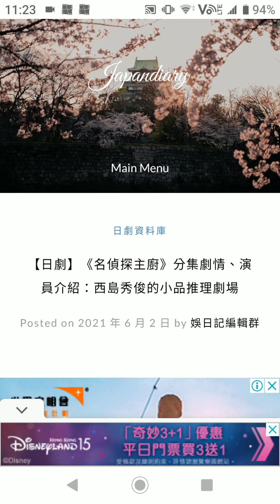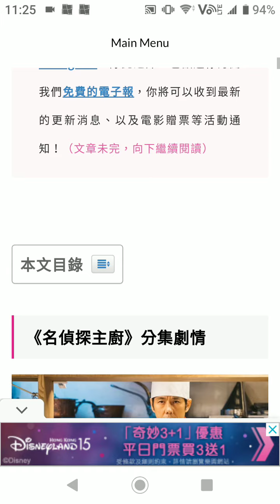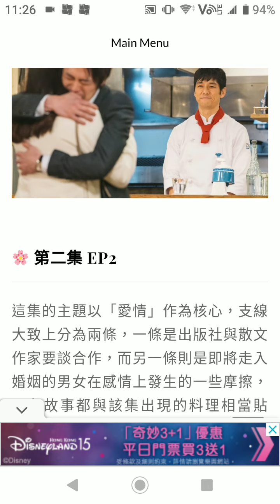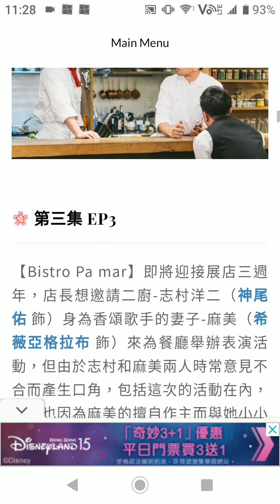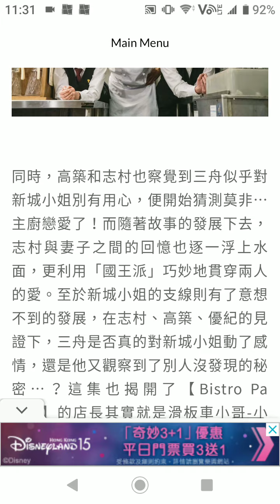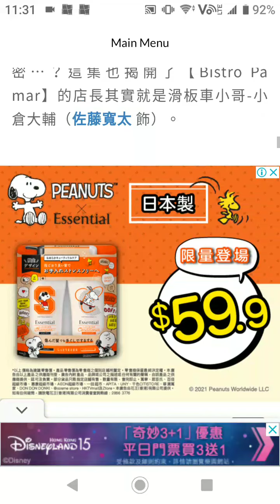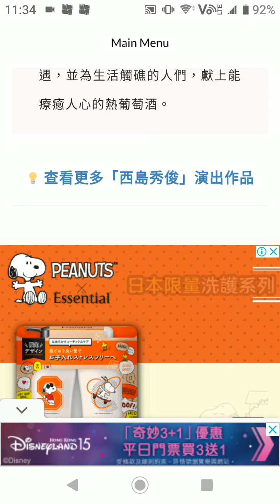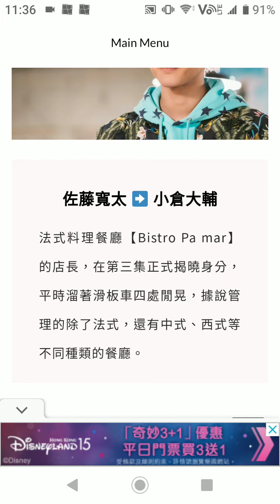日劇篇～ 《名偵探主廚/シェフは名探偵～》主演西島秀俊 / 濱田岳 / 神尾佑 / 石井杏奈 ~輕鬆療癒劇~一年去n次旅遊不是夢日劇篇~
日劇篇～ 《名偵探主廚/シェフは名探偵～》主演西島秀俊 / 濱田岳 / 神尾佑 / 石井杏奈 ~輕鬆療癒劇~
一年去n次旅遊不是夢日劇篇~

日劇篇～本田翼主演SPドラマ『嘘から始まる恋』放送決定　共演に町田啓太、山本舞香、神尾楓珠~

日劇篇～《盛裝戀愛有理由 /打扮的戀愛是有理由的/着飾る恋には理由があって》~川口春奈‎~橫濱流星 · ‎向井理 · ‎中村杏~ 星野源唱主題曲~

日劇篇～《櫻之塔 /桜の塔》~玉木宏 / 廣末涼子 / 仲里依紗 /吉田鋼太郎主演~2021年春季日劇

日劇篇～《大豆田永久子與三名前夫 / 大豆田とわ子と三人の元夫》~松隆子 / 松田龍平 / 角田晃廣 / 岡田將生 / 齋藤工 / 市川實日子 主演~

日劇篇～《鴉色刑事組/ 第一刑案部的烏鴉 / イチケイのカラス》~竹野內豐 / 黑木華主演法官~

日劇篇～《西荻窪 三星洋酒堂 /西荻窪三ツ星洋酒堂》~町田啓太~美男調酒師~酒吧版《深夜食堂》~罐頭料理

日劇篇～《Oh my Boss! 戀愛放別冊 /オー！マイ・ボス！戀は別冊で/ 哦！我的老闆！戀愛是隨書附贈的》上白石萌音人氣為何勁過其他日劇?一年去n次旅遊不是夢日劇篇～

日劇篇～ 《天國與地獄～瘋狂的2人/天国と地獄〜サイコな2人》~綾瀨遙~ 高橋一生~交換靈魂/身體~刑警與殺人魔~今季必追~

日劇篇～ 《Oh my Boss! 戀愛放別冊 /オー！マイ・ボス！戀は別冊で/ 哦！我的老闆！戀愛是隨書附贈的》上白石萌音~菜菜緒 ~玉森裕太主演~魔鬼上司~

日劇篇～ 《岸邊露伴一動也不動》 高橋一生~中村倫也主演～ 改編漫畫《JOJO的奇妙冒險》~天堂之門~

日劇番外篇～Netflix 日本人氣劇《 今際之國的有栖/ 今際之國的闖關者/今際の国のアリス 》稱霸港台日冠軍～ 山崎賢人～土屋太鳳～町田啟太～朝比奈彩~三吉彩花~

日劇番外篇～Netflix 日本人氣劇《 今際之國的有栖/ 今際之國的闖關者/今際の国のアリス 》內容介紹～ 山崎賢人～土屋太鳳～町田啟太～朝比奈彩~三吉彩花~

日劇篇～ 七人の秘書～木村文乃 / 廣瀨愛麗絲 / 菜菜緒 / 沈恩京 / 大島優子 /江口洋介~

日劇篇～《 BG身邊警護人第二季》～ 木村拓哉最新日劇～bodyguard～齊藤工～菜菜緒主演～

日劇篇～ 法國餐廳主題日劇~《Grand Mansion 東京》～木村拓哉～鈴木京香～睇日劇撈飯～今季值得推介～

日劇篇～上白石兩姊妹與佐藤健之拍劇緣～上白石萌音/ 上白石萌歌 《戀愛可以持續到天長地久》《繼母與女兒的藍調》《你的名字》配音唱片尾曲~『恋はつづくよどこまでも』

日劇篇～《戀愛可以持續到天長地久》/ 《將戀愛進行到底》/TBS 火曜ドラマ『恋はつづくよどこまでも』～ 佐藤健～ 上白石萌音～改編漫畫~醫護劇~